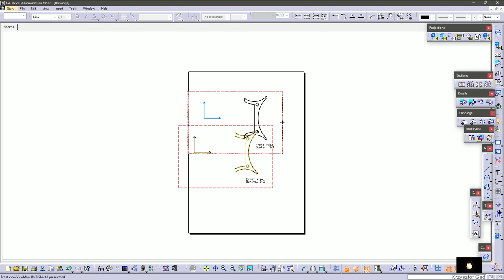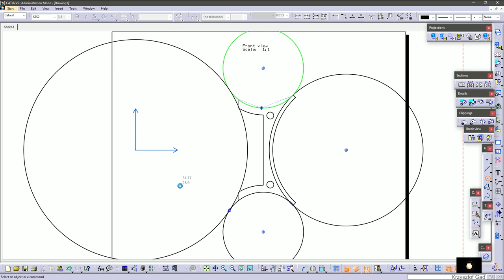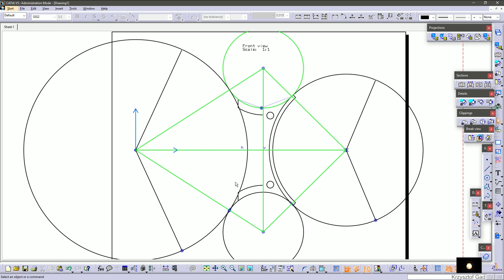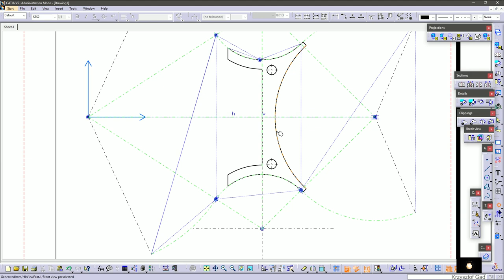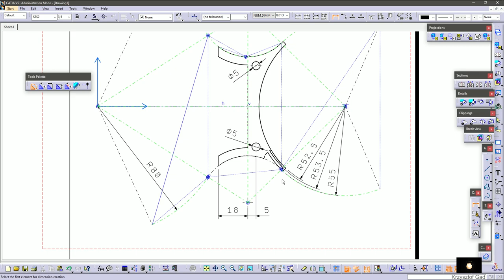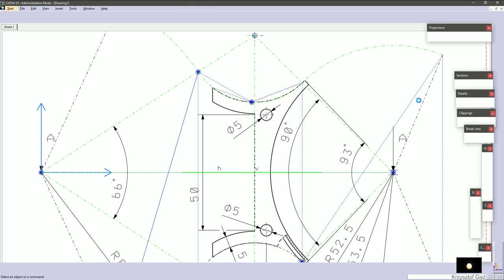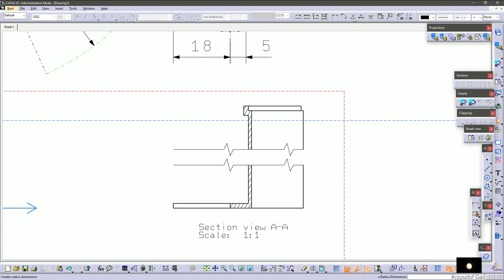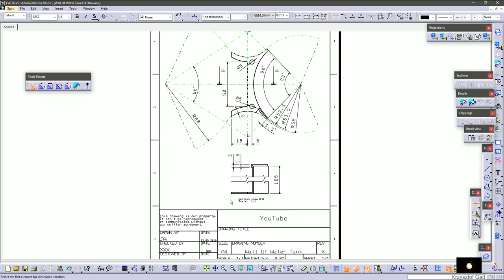CATIA V5 6R2017 - WALL OF WATER TANK - DRAWING - COFFEE MACHINE